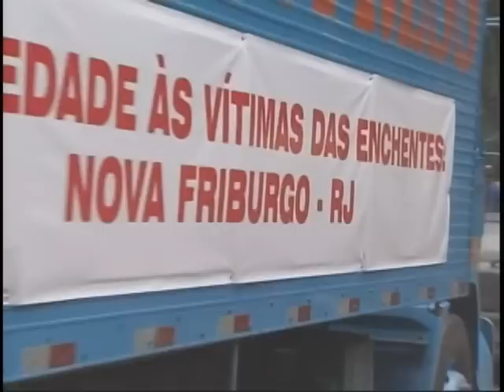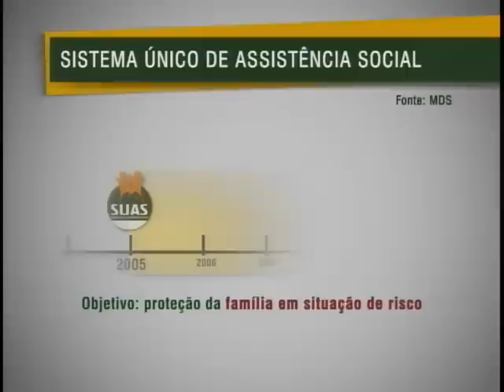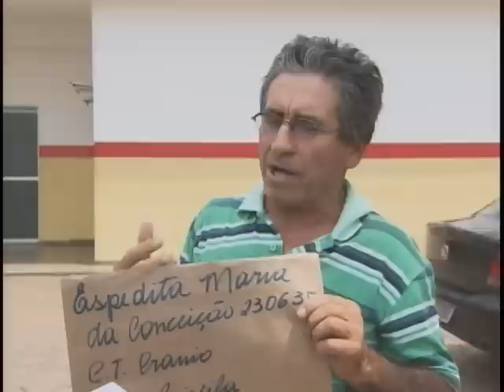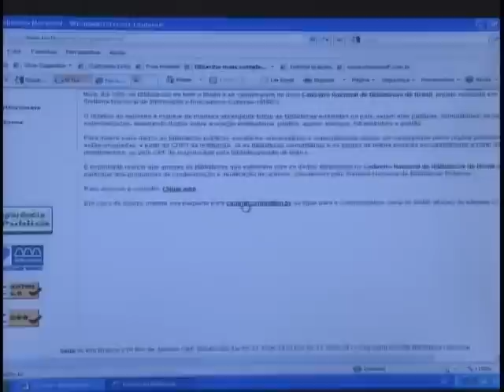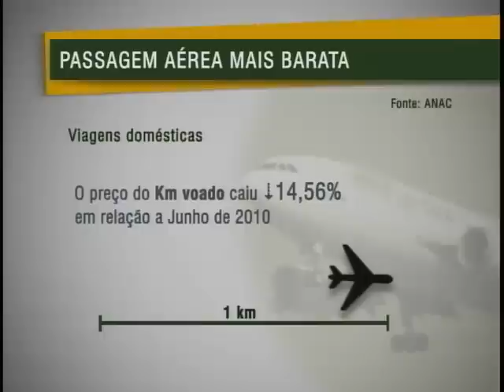Jornal NBR NOTÍCIAS na íntegra - 12 de outubro